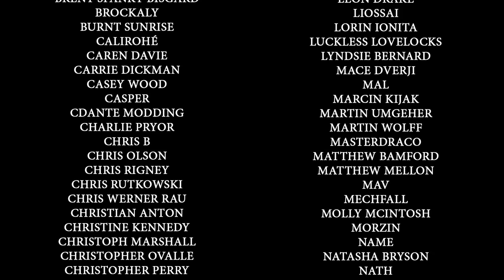Good night Kim, Party Time - Disco Elysium - Part 16